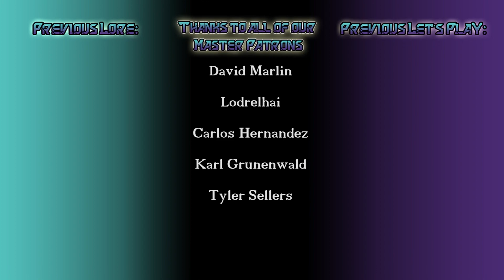TM&M Play: Vampyr - Part 18 - Creepy priest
And now we've found a creepy priest.